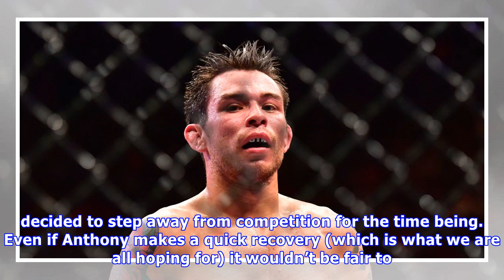Borg Withdraws From UFC Chile Due To Medical Complications With Newborn Son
While competing under the bright lights of the Ultimate Fighting Championship (UFC) Octagon is the least of Ray Borg’s concerns at this particular moment, the former flyweight title challenger has unf.